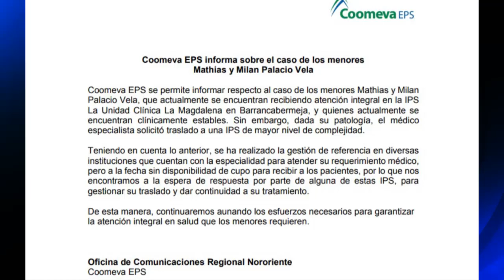COOMEVA responde a padres de gemelos